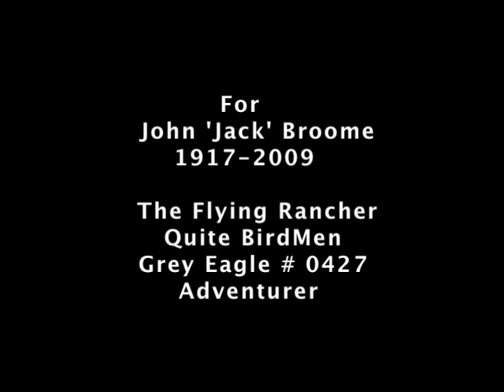Part Two: Airplane Noise and private Quite Birdman air show at Broom Ranch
After the arrival of all the airplanes that will be in the airshow, and the pilot's meeting completed,it's time to   get to the ranch.Due to having my arm twisted to try and shoot video from the jump helicopter,by the time we dropped the jumpers (Craig Boone,Ted Barba and Myles Elsing) and headed back to the airport,got in cars and drove back to the ranch,half of the airshow was missed.Maybe next time i'll pass on the ride to be able to get more footage.Yea right!